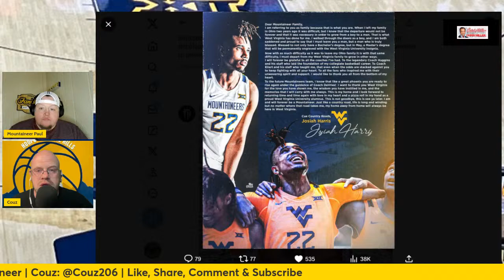Josiah Harris enters the Portal/ Devries loses top assistants!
Josiah Harris and WVU are parting ways. The academic all star, and wing will enter the portal after only 2 seasons with WVU. What happened? And Coach Devries seems to be having a difficult time finding his staff. should we be worried??

This channel is the creation of Couz from Couz's Corner and Paul from Mountaineer Paul Talks Football. These two die-hard West Virginia Mountaineer fans decided to make a channel that focuses solely on college hoops, to go along with their respective individual college football channels. This channel is dedicated to covering Big 12 college basketball, with a heavy focus on the West Virginia Mountaineers. We will also cover any major headlines surrounding college basketball on a national level.

If you are a content creator, or would like to be, stream and record your content the same way Paul and Couz do; by using StreamYard. By using this link, you will be supporting Paul and Couz, while also getting the best streaming service anywhere. Want to create live streams like this?